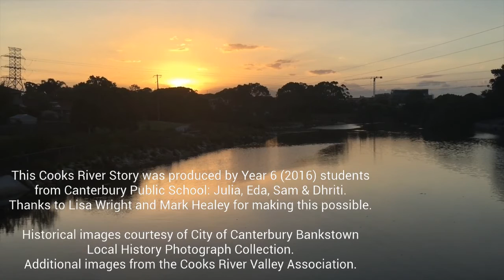Cooks River Stories: Joy Berville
Cooks River Stories is an intergenerational digital storytelling project involving young and older residents of Canterbury, Sydney.

This story features Joy Berville, a former local school teacher and a volunteer Cooks River tour guide. It was produced by four Year 6 students from Canterbury Public School.

Historical images featured in the story are courtesy of City of Canterbury Bankstown Local History Photograph Collection. Additional images were provided by the Cooks River Valley Association.